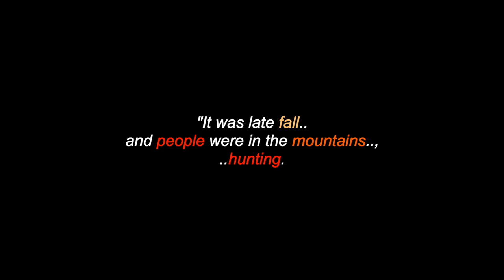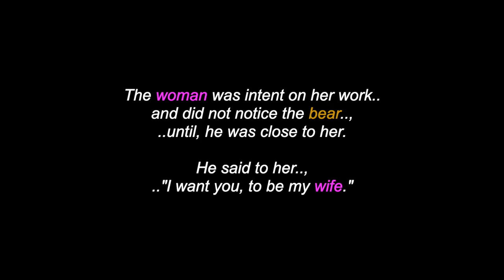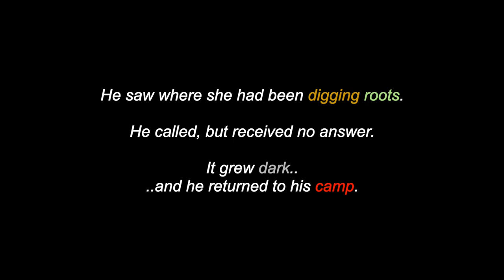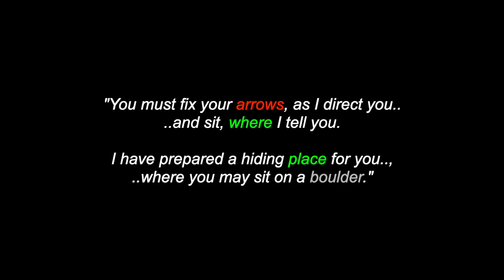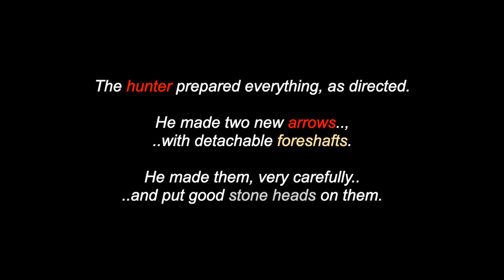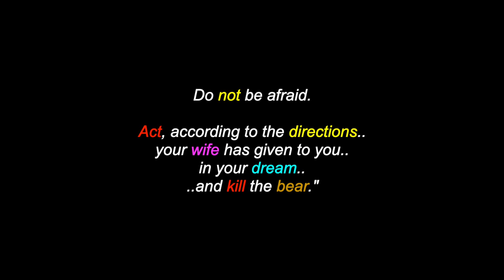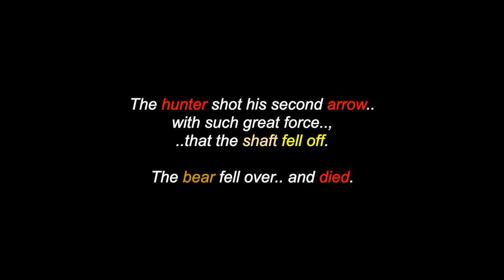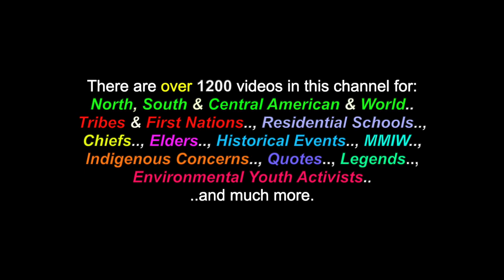The Bear Woman: An Okanagan People's Legend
This is a video for: "The Bear Woman", an Okanagan People's Legend. There are also videos in this channel for over 1200 North, South & Central American Tribes & First Nations, Residential Schools, Chiefs, Elders, Historical Events, Indigenous Concerns, Quotes, Environmental Youth Activists.. and much more.

Many Thanks & Much Respect To: The Okanagan Peoples..; Native-Languages.Org..; Sites.Pitt.Edu..; SOUNDS FROM MOTHER EARTH AND BROTHER BEAR.. and to all the other brothers and sisters who have contributed to this video with photos and/or, in any other way.